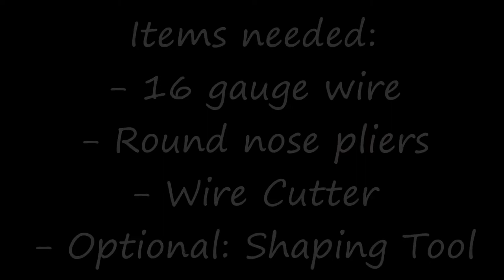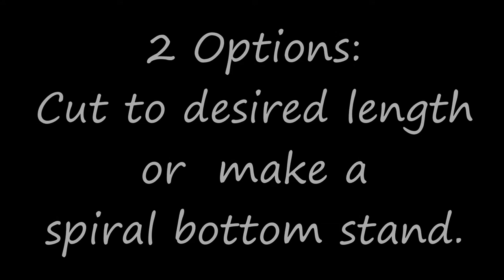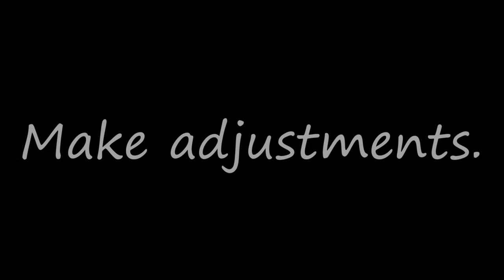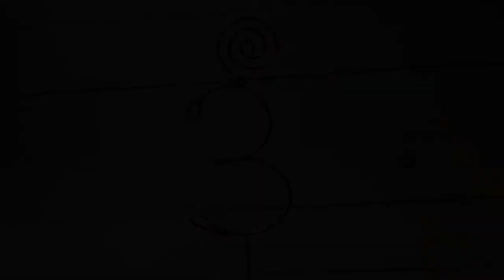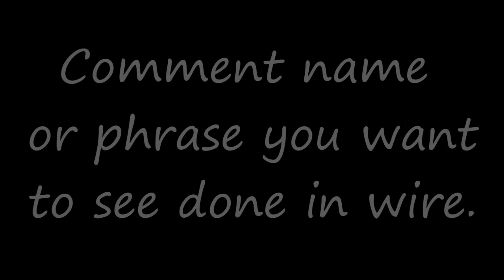Place Card Holder - Photo Holder - Table Number - Wire Number - Party Table Number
This is a nice extra detail for your table numbers that can hold a picture or card above the number. Great piece for your party of any occasion.

You can also use it in 3 different ways for your tables.

Listing of items:
- OOK Galvanized Wire
- Round nose pliers
- Wire Cutter

Equipment I used for making this video:

Any support would is truly appreciated!

Read all safety guidelines and instructions and regulations. Use any and all materials with caution and follow product instructions. Use at your own risk if you wish and try to replicate this as it is viewer's responsibility to use their own judgment and precautions if they plan to replicate this project. Read any and all warning labels prior to use. Follow all safety guideline for each product you use. I do not make any warranties about the completeness, safety and/or reliability. We will not be liable for any damages or losses of any kind.